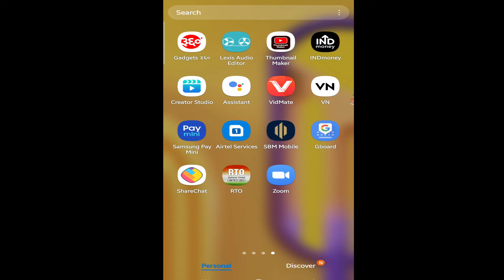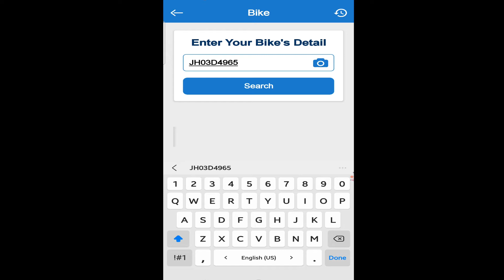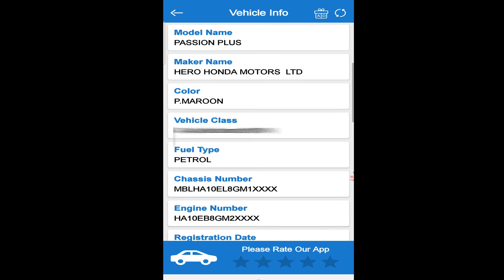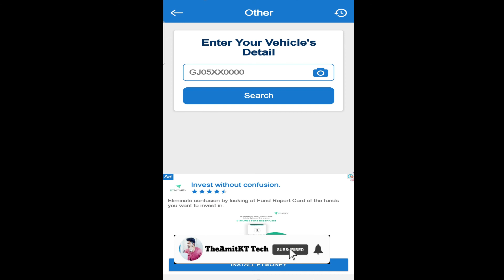Vehicle Details Kaise Check Kare | How to Check Vehicle owner name by number | Gadi owner koun hai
How to check vehicle details with registration number how to check vehicle insurance detail online how to check vehicle fines online check vehicle finance details gadi owner koun hai kaise jane bike owner koun hai kaise jane car owner koun hai kaise jane bike kiska hai kaise check kare

Your Queries -
how to check bike owner details
how to check bike owner name online
vehicle owner information
how to check vehicle detail
gadi ke number se address kaise pata kare
how to check vehicle owner details online
how to check vehicle owner name by number
how to check vehicle insurance details online
vehicle owner information app
vehicle registration number check
vehicle no se owner name
vehicle number se owner details app
car malik koun hai kaise jane
bike ke woner kasie check kare
bike ka malik koun hai kaise jane
car owner koun hai kaise check kare